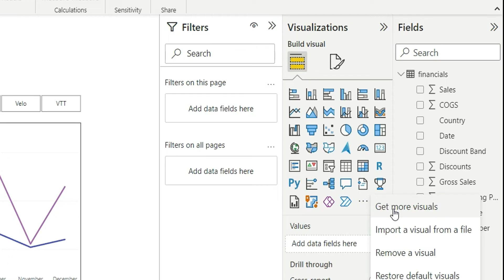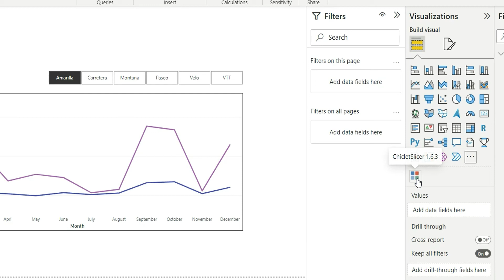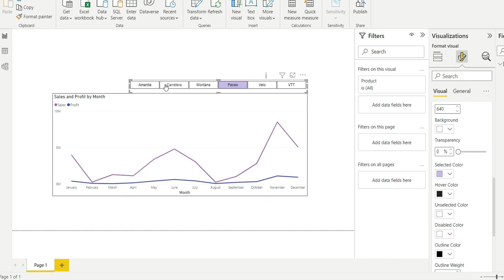How To Change Slicer Background Color in Power BI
In this video, I have come up with a workaround to show how can you use different color for selected value of your slicer as per your color palette of the Power BI report.